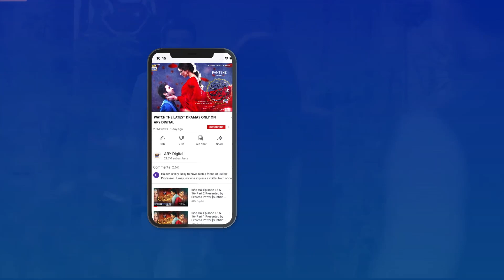| ARY Digital Drama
Benaam is the story of twin sisters Aiza and Aimal, who are orphans and living with their stepfather, despite having a real father, who left them before they were born. Throughout life, they faced financial hardships and got ill-treatment from other family members.

Cast:
Komal Meer,
Anoushay Abbasi,
Shazeal Shoukat,
Waseem Abbas,
Babar Ali,
Nadia Hussain,
Noor Hassan,
Saad Qureshi,
Imran Aslam,
Ghana Ali,
Humaira Bano,
Shazia Gohar
Minna Tariq and others.